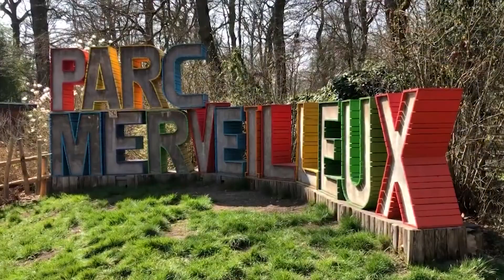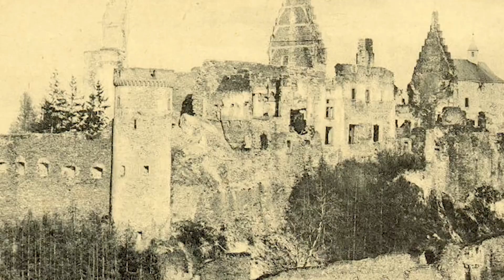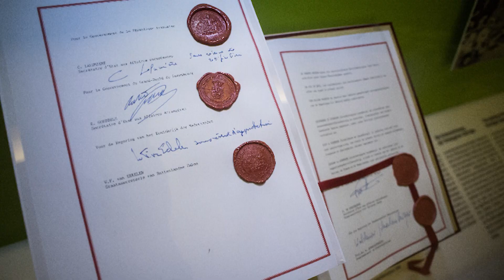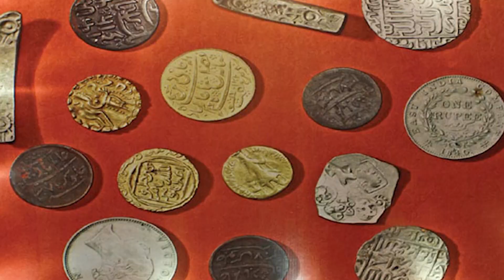16% of LUXEMBOURG's population are millionaires, a beautiful country to visit ""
16% of LUXEMBOURG's population are millionaires, a beautiful country to visit ""

(First paragraph of your script)

In today's video we look at 16% of LUXEMBOURG's population are millionaires, a beautiful country to visit ""...Keep watching to see millionaire and richest country in the world and beautiful places to visit in the netherlands and richest country and best country to migrate and easiest country to immigrate to and best country to live and millionairesand wealthiest country and why is luxembourg a country and luxembourg country and the most perfect country on the planet | switzerland and rich country an country facts and top billionaires in india and who has the most millionaires and top 10 billionaires of india and young billionaires of india

On (channel name) we will go through (keyword), (keyword), and (keyword).